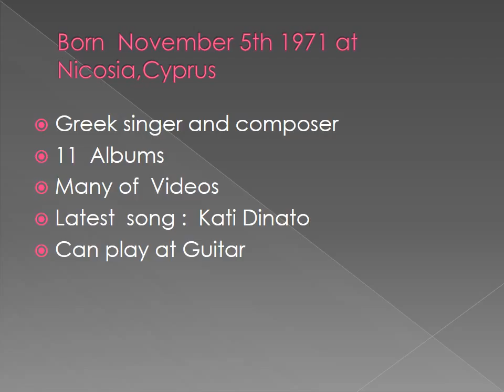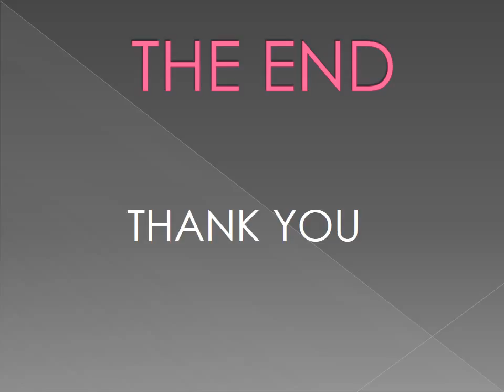Stawicki Pipowski Piotr My favourite Greek singer Michaelis Hatzigiannis